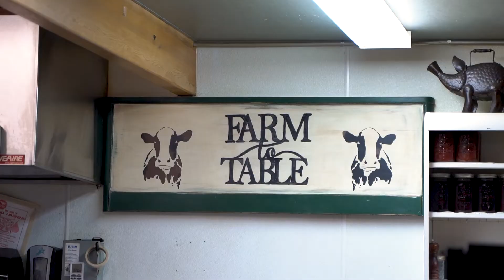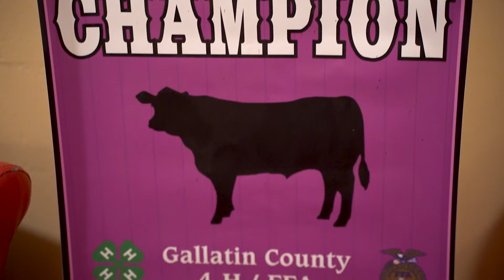Storm Castle Cafe Is Brewing Up Something Good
On this episode of America’s Best Restaurants, we’re stopping by Storm Castle Cafe in Bozeman, Montana!

We are an unpretentious restaurant that will make you feel welcome from the moment you walk through our doors. Our goal is to provide our customers with quality, affordable, comfort food and have a little fun along the way. We aren’t reinventing the wheel at Storm Castle, just keeping it alive! All of our dishes have a quality to them that many traditional American restaurants have left behind in search of an easier, more efficient way. The casual atmosphere, eclectic music and the friendly banter of our regulars, creates an authentic cafe experience, topped off with the most flavorful meals.​

Learn more about Storm Castle Cafe on the America’s Best Restaurants website by clicking

Grandma's Enchiladas
Vaquero
Buzz Lutz
Hilltop 7 Eggs Benedict
Storm Castle Burger

We’re traveling the country coast to coast visiting restaurants near you that you need to eat at on a weekly basis. There’s no doubt that Storm Castle Cafe fits the bill!

Other America’s Best Restaurants you need to check out:
Mo' Bowls